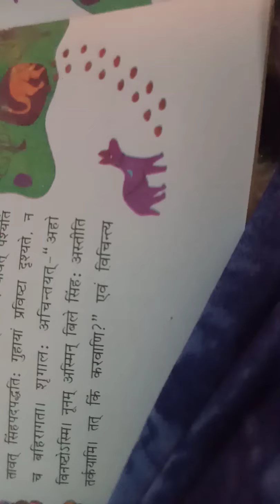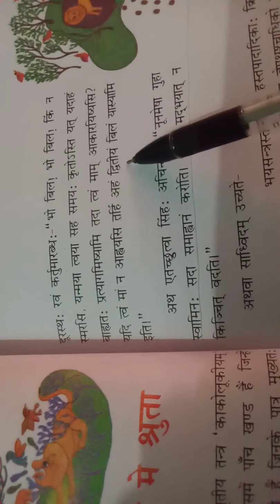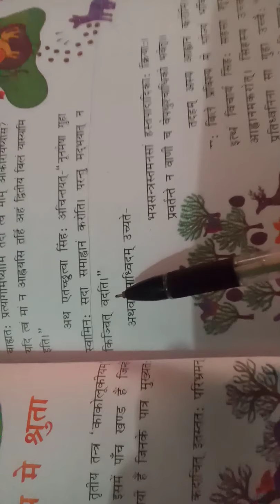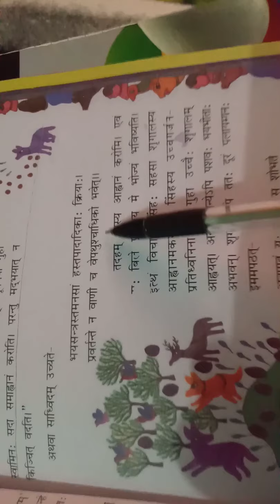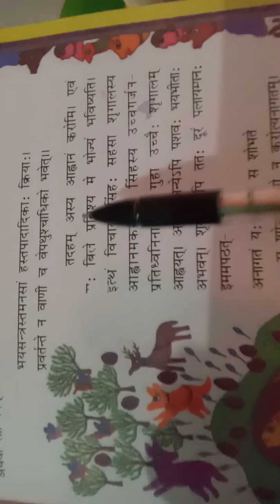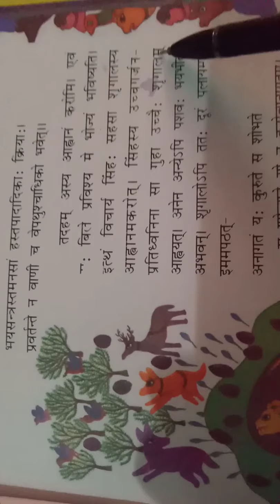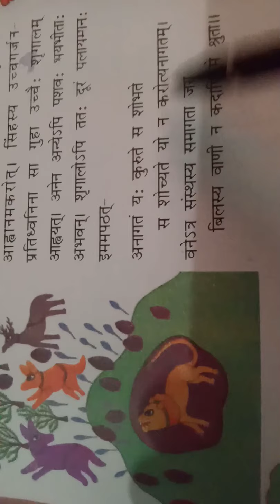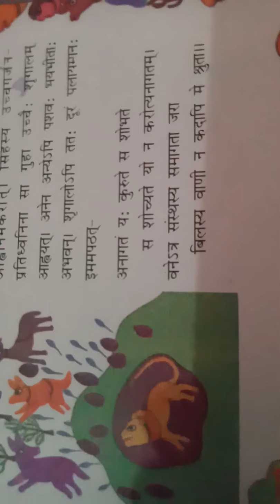कक्षा 8# संस्कृत# रुचिरा पाठ 2# भाग_6# हिंदी